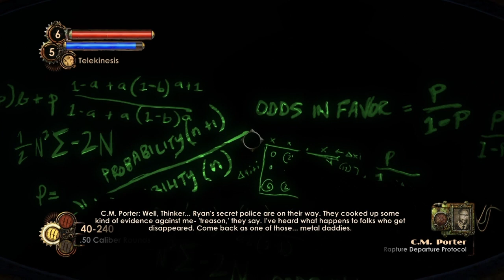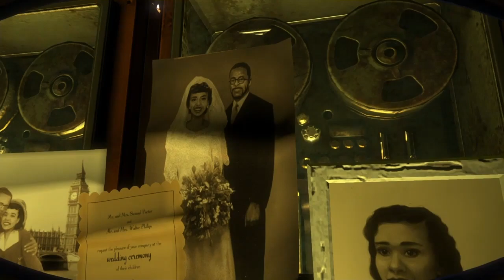Bioshock Collection | Bioshock 2: PS4 Gameplay: Minerva's Den (DLC): Part 4 & Finale (HARD MODE)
Romy Plays